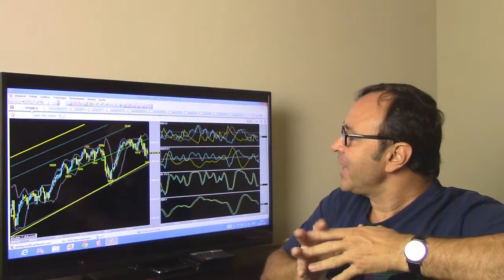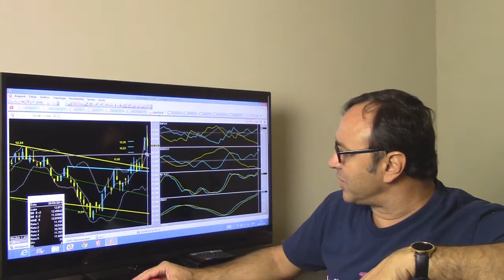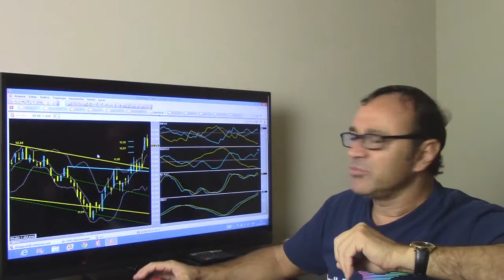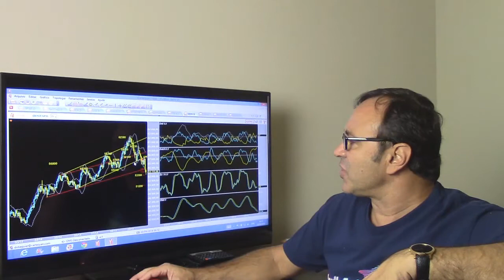Análise do Didi Aguiar - 01/10/2014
O grafista Didi Aguiar faz sua análise do mercado para esta quarta-feira, dá dicas e aponta tendências futuras.